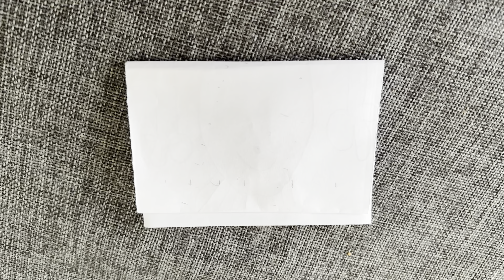FITTER AT 40 | Building New Habits | Week 5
Episode 5 follows my journey through Week 4 of my 16 week challenge.  Thanks for following my journey so far.  I really want to help and connect with as many people as possible so I have tried to show you my journey but at the same time give you valuable pointers to help with your own journey as well as show you a bit of what I get up to each week.

This weeks highlights include.

00:00 Who ate all the Cupcakes?
01:00 Lower Body Bootcamp Class
01:25 Tips for Tracking Calories
02:13 Full Body Workout
03:02 NFL Target Practice
06:25 Upper Body Bootcamp Class
07:04 Building New Habits
08:43 Full Body Workout
09:53 Week 5 Progress Pictures
10:24 PT with Andy M
10:46 Achieving Optimal Recovery
13:05 Saturday Bootcamp Classes
14:00 Drawing Contest
15:30 In the Van with Callum
16:39 What is a Balanced Diet
18:25 Callum's top 5 Foods

How to track your calories better on My Fitness Pal

I am happy to answer any questions anyone has.

Helpful Links

The chalk we use at the gym can be bought
Nike Romelo Weightlifting Shoes
Recommended Weightlifting Belt
The digital scales I use (really reliable scales, I don't use the body composition thing just the scales)
Measuring tape I use for girth measurements
Tripod I use for recording training videos

If you got some value out of this or any of my videos and you would like to show your appreciation by buying me a coffee (any tips will go towards making better content) (Thank You :-))